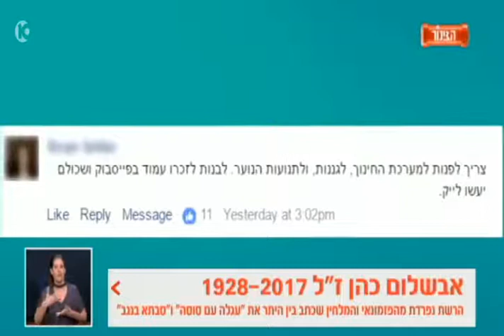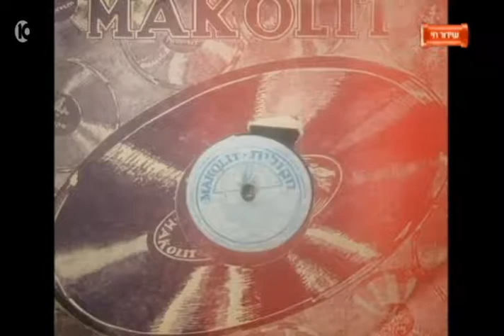צינור לילה - פרידה מהמוסיקאי אבשלום כהן ז"ל - ערוץ 10